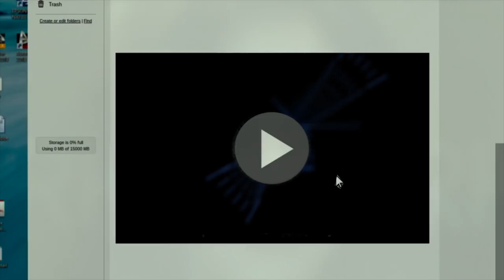SOAP OFFICIAL TRAILER 2018 #1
Une malédiction de 100 ans est sur le point d'être découverte...
En salle prochainement, grosse production, équipe de production prestigieuse.

Monté par Olivier Roupin